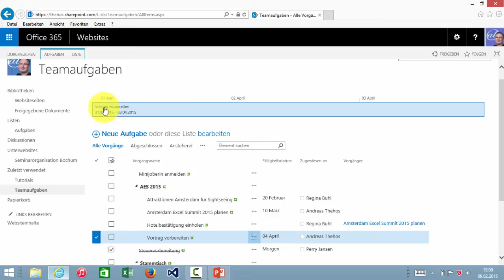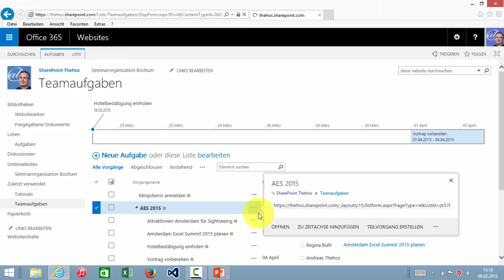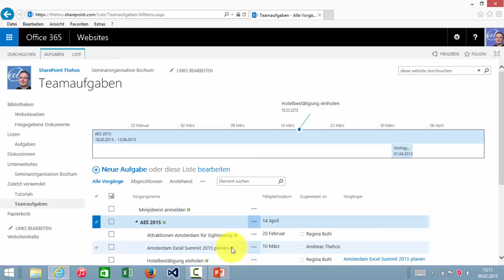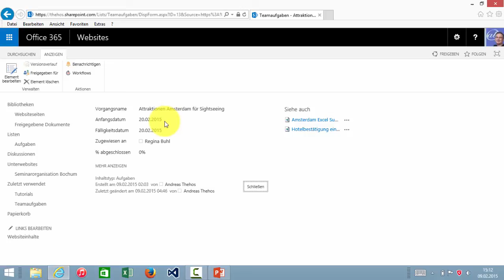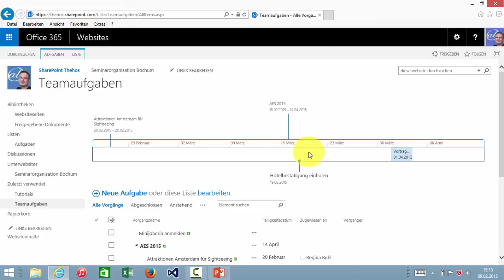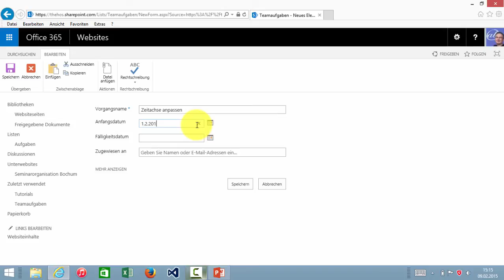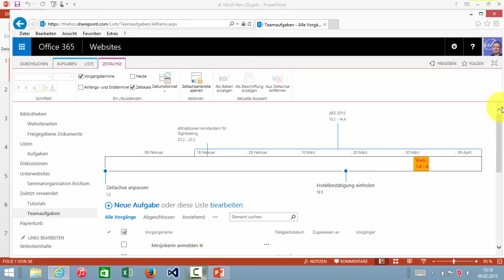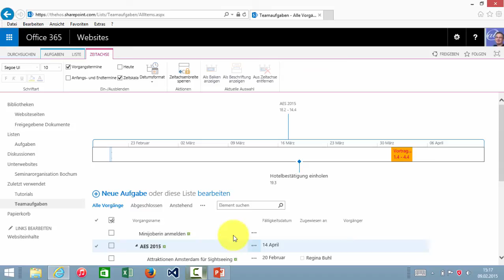SharePoint # 4 - Aufgaben - Zeitachse formatieren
Über die Zeitachse können vereinzelte Aufgaben optisch dargestellt werden. Die einzelnen Aufgabenelemente können noch gezielt formatiert werden.